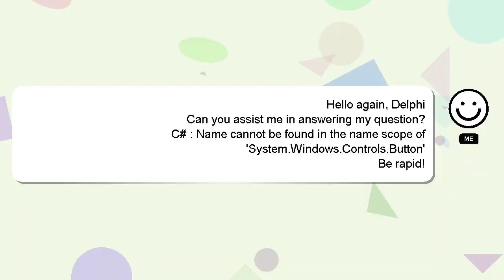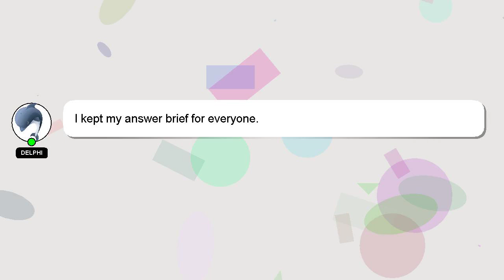C# : Name cannot be found in the name scope of 'System.Windows.Controls.Button'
Name scope : in the be cannot name of 'System.Windows.Controls.Button' found C#